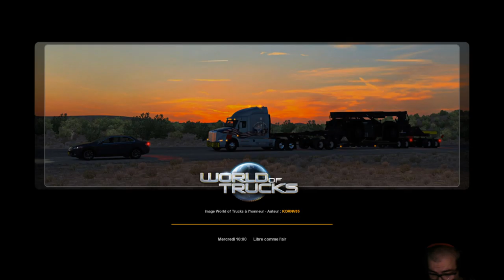american truck simulator solo #8